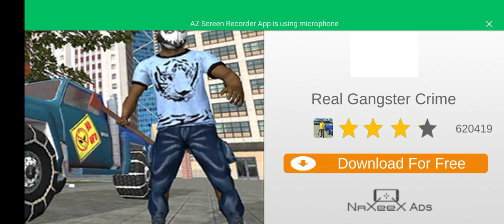🤪👉🚔 police_cat 😜👆GTo_game🐎👈🏻🤯 trac episode no326🚜👈🏻🤪 Motu_Patlu👈🏻👴🏻 Tota🐦👈🏻☢️😜 👉 subscribe👍🏻🚜🐇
/UCzFEEMdHhErA96PjyKbAG6w

2022 BMW 4 Series 430i Coupe is powered by a 2.0L Turbo Inline-4 Gas engine that provides 255 hp @ 5000 rpm horsepower and 295 lb-ft @ 1550 rpm of torque. It has Rear-wheel drive and 8-speed automatic transmission.